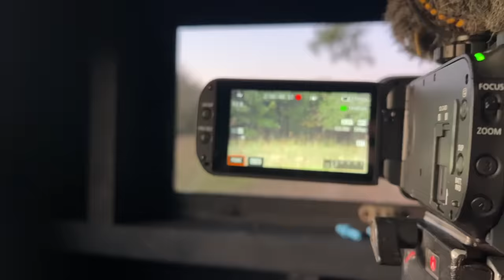Stay in Your Own Lane!